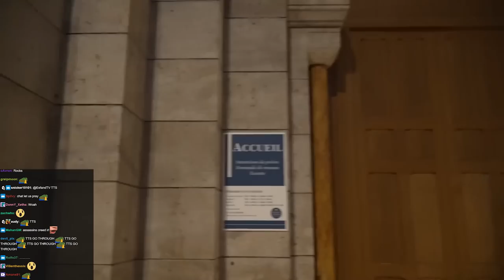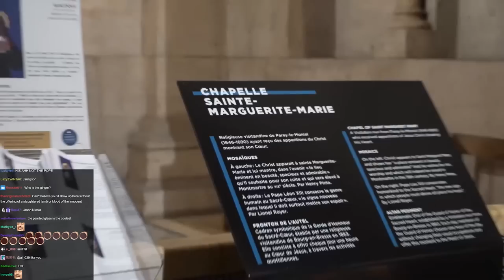This is why I came to Paris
Esfand, Nmplol & Malena exploring the streets of Paris for their first time while visiting for Twitchcon 2023.

keychain.club/Esfand